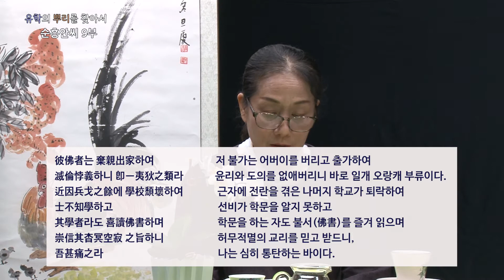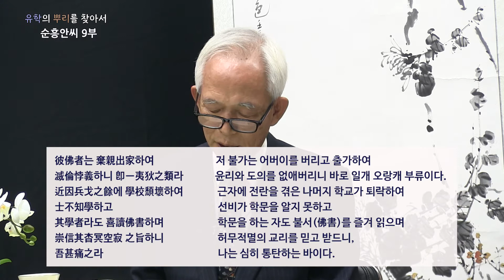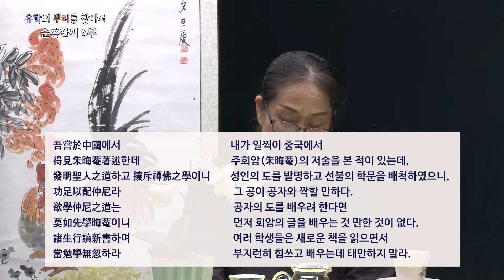유학의 뿌리를 찾아서_순흥 안씨 (제9부)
방영 : YCN유림방송
채널 : KT 240번
프로그램명 : 유학의 뿌리를 찾아서

각 문중의 유학자를 찾아 그 업적을 기리고
조상의 발자취를 찾아보는 시간

● 진행 : 김광수 (전 성균관전례부위원장)
● 출연 : 안면희 (순흥안씨찬성공파종회 사무국장)
안영순 (전 성균관 전례위원)